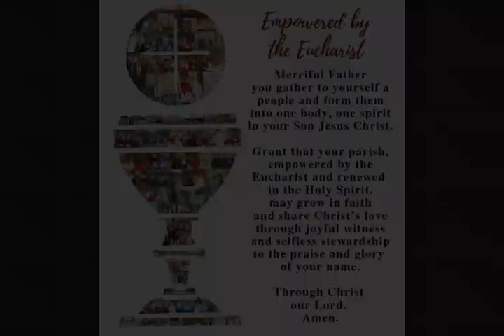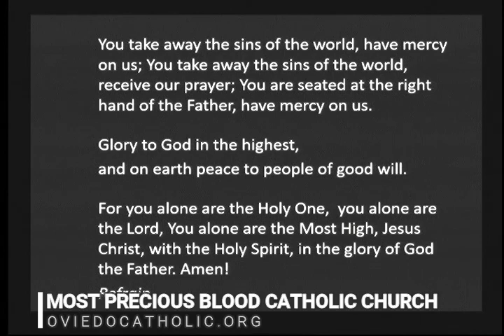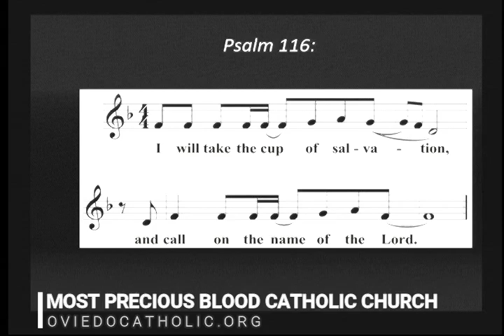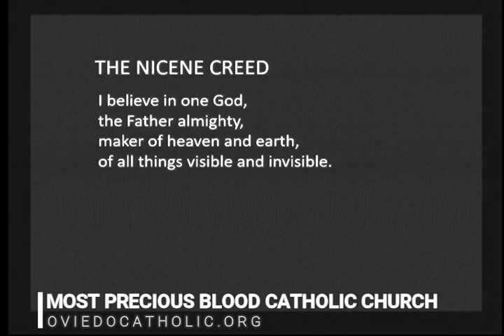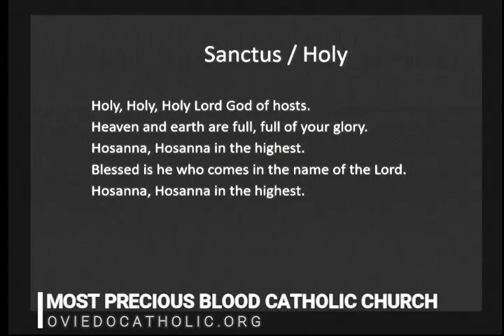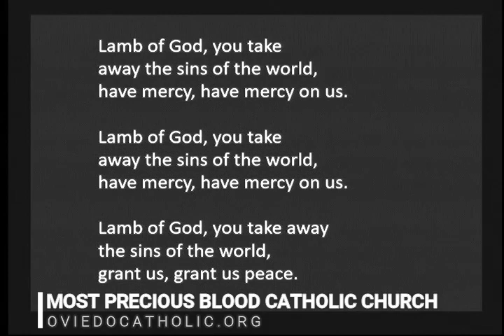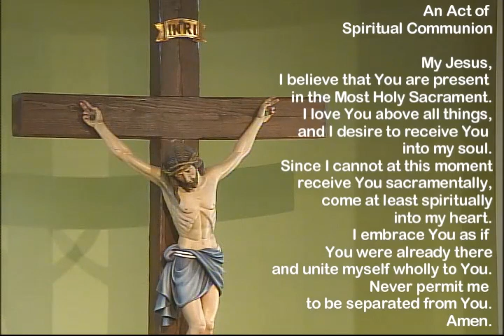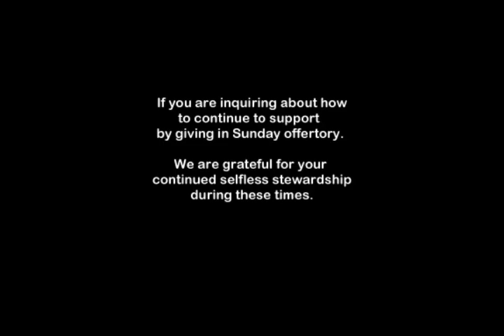Sunday, June 6, 2021- The Solemnity of the Most Holy Body and Blood of Christ - Father Josh Swallows